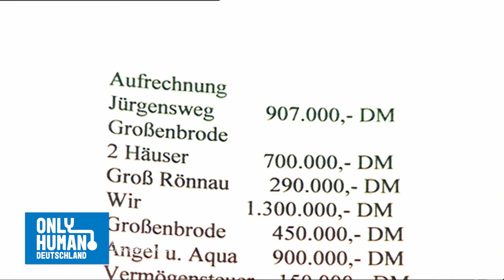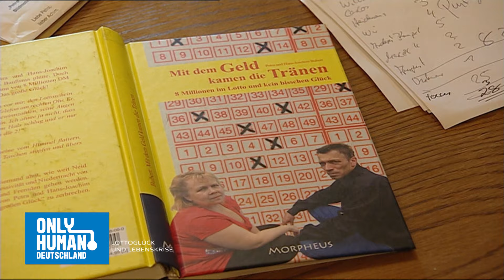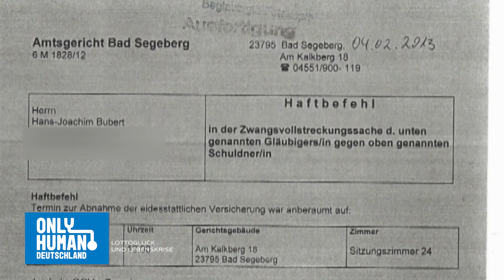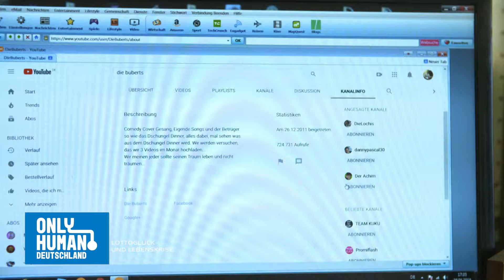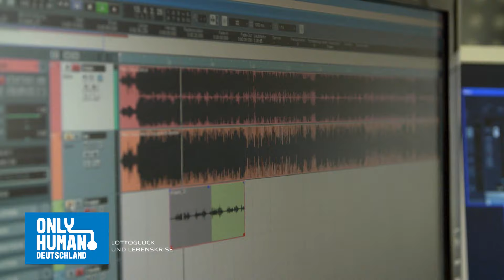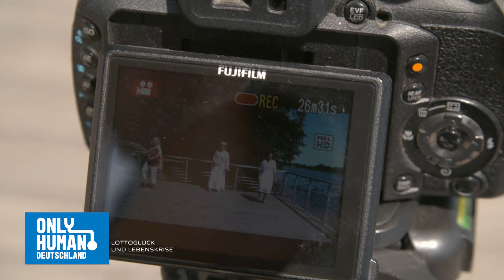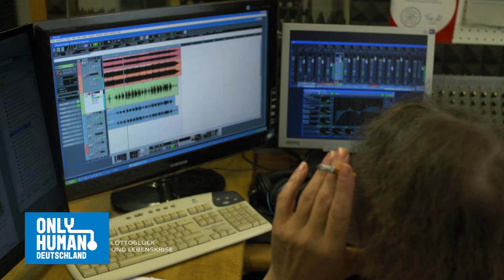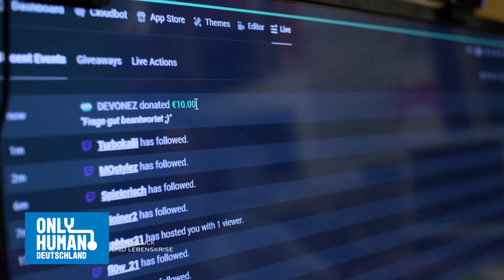Die Buberts: "Das Geld hat alles kaputt gemacht!" | Reportage | Only Human Deutschland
Vom Tellerwäscher zum Millionär? Im Fall von Familie Bubert geschah es genau andersherum. Die Familie aus Bad Segeberg gewann 1994 acht Millionen D-Mark. Doch von dem Geld ist heute nichts mehr übrig. In dieser Reportage begleiten wir das Leben der ehemaligen Lotto-Millionäre.

Armin Bubert sagt über sich selbst, dass er heute alles anders machen würde und seinen Lotto Gewinn für sich behalten würde. Noch heute spielt der ehemalige Millionär Lotto und hofft auf ein zweites Glück.

00:00 Intro
00:03 Die Buberts - Wenn Lotto-Millionäre verarmen
50:18 Outro